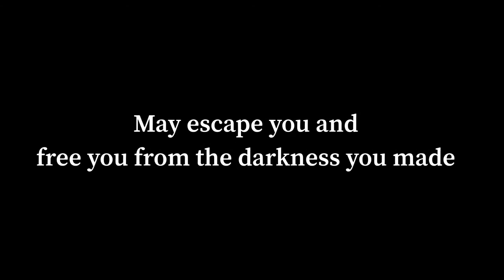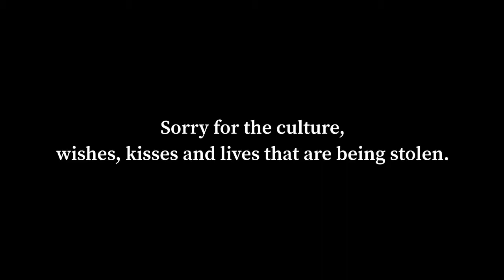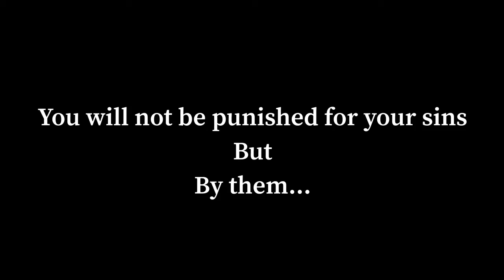Pray for Afghanistan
I’m ashamed to say more words. I wish I could have done something...